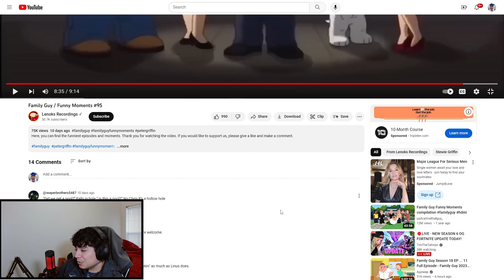FAMILY GUY FUNNIEST MOMENTS #2